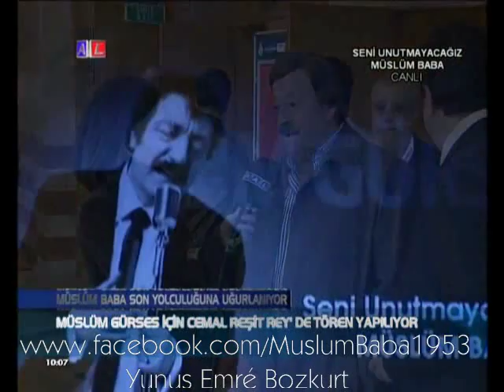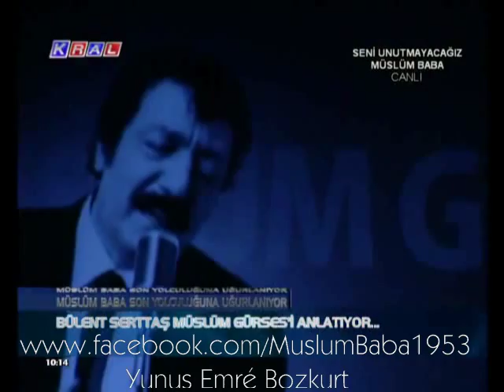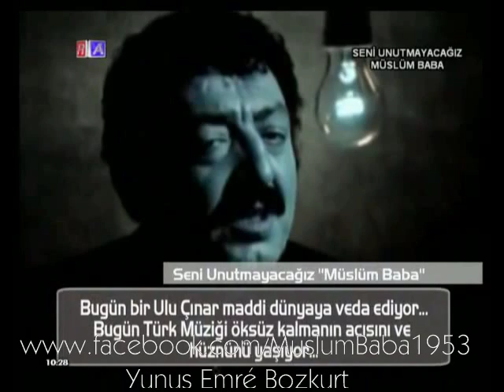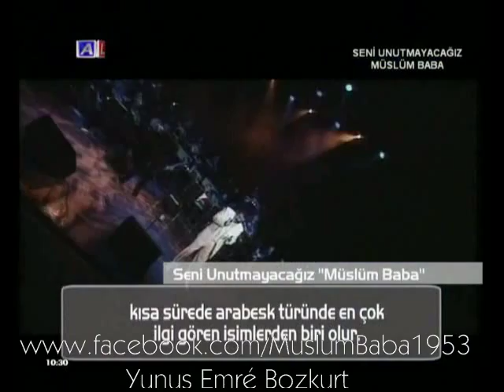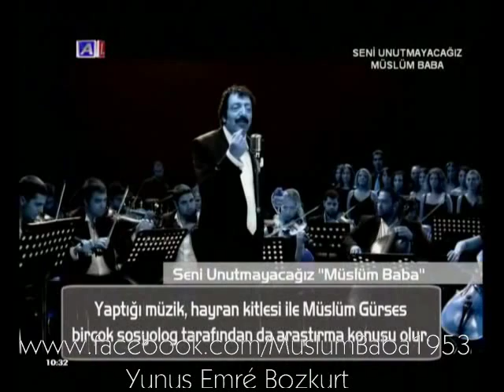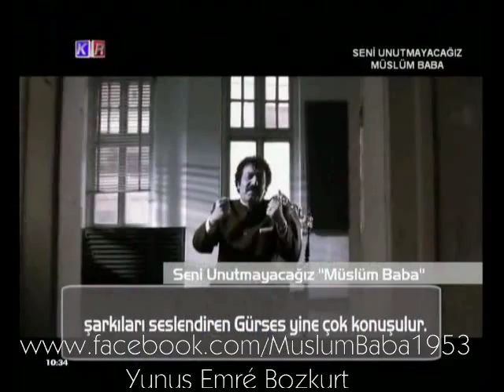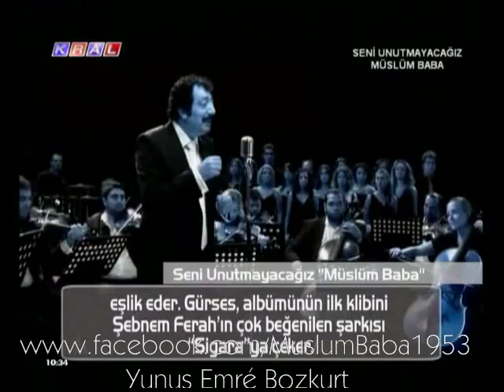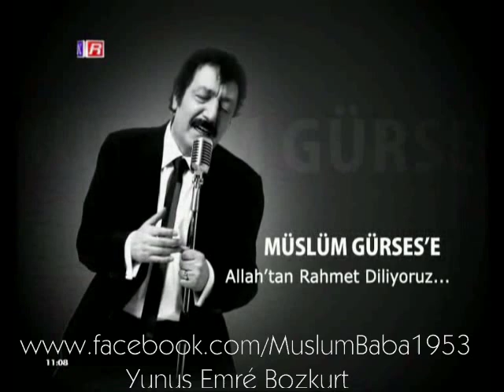Müslüm Baba /Cemal Reşit Rey Tören //Full 1 Saat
Babaya yapılan büyük tören'in tamamı . Allah mekanını cennet etsin . . .
Yunus Emré Bozkurt